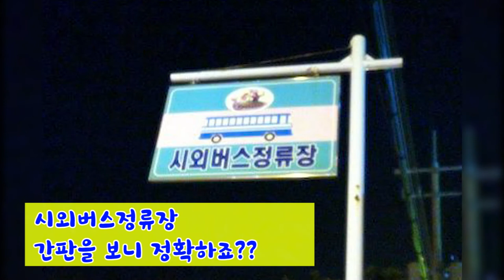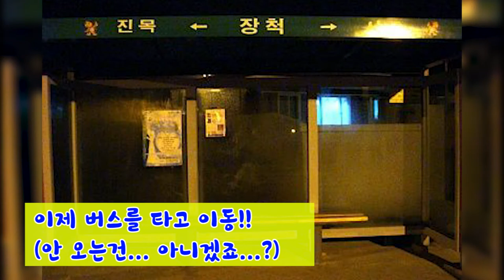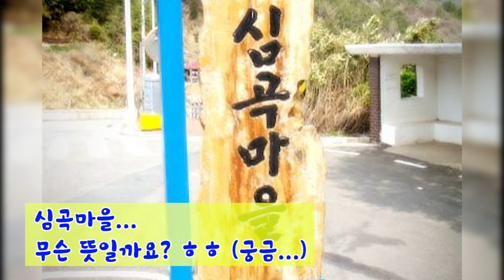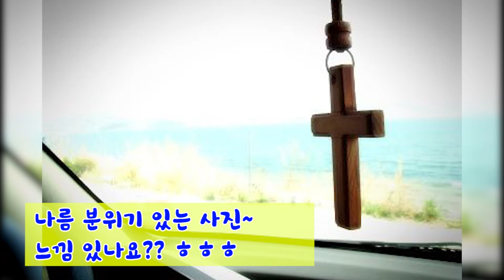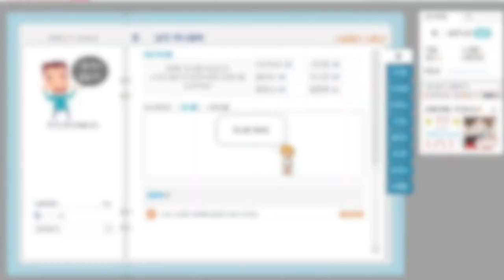과거로 떠나는 추억 여행!! 오늘은 여수로 떠날 거에요~ 코로나 때문에 못나가니까 집에서 떠나는 싸이월드 앨범 속 이야기를 찾아가봅시다!! 방구석 여행 STORY~ 다함께 출발~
Copy Start

Copy End